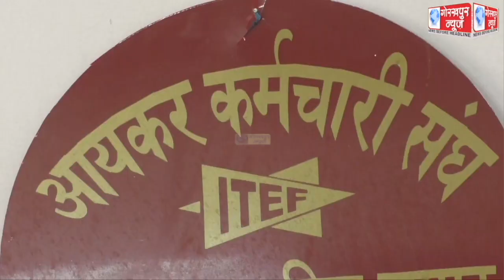आयकर कर्मचारी महासंघ के नई कार्यकारिणी के चुनाव में अध्यक्ष पद पर महिला प्रत्याशी कमलावती यादव ने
आयकर कर्मचारी महासंघ के नई कार्यकारिणी के चुनाव में अध्यक्ष पद पर महिला प्रत्याशी कमलावती यादव ने लहराया जीत का परचम,शैलेन्द्र गुप्ता चुने गए सचिव